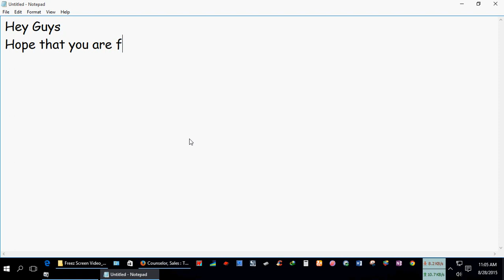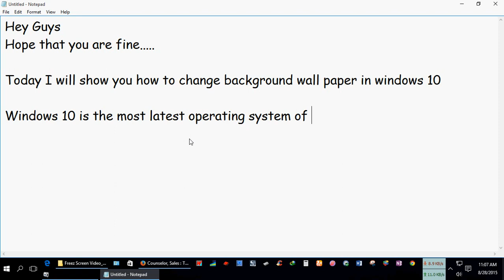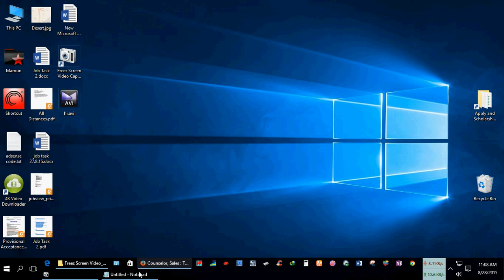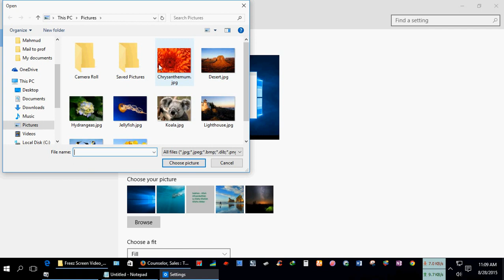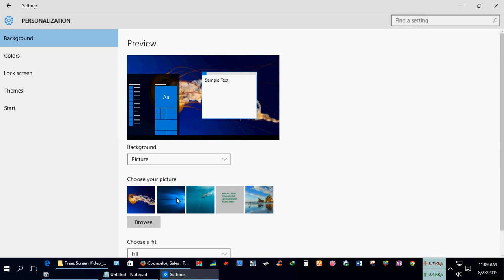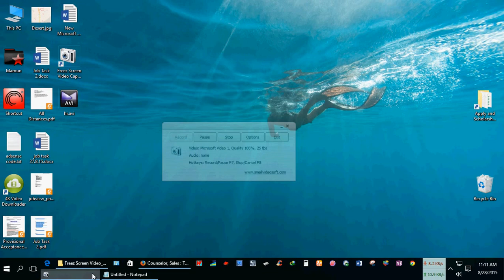How to Simply Change wallpaper in windows 10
Here you will see how to change wallpaper in windows 10. This video is only for newbie.